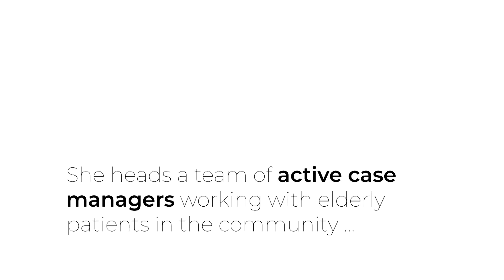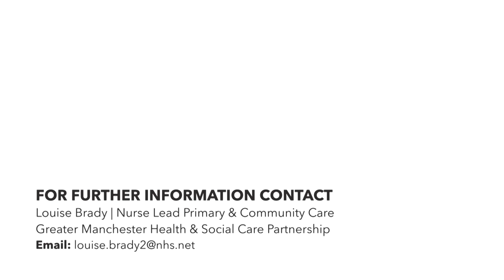Gilly Lee, South Manchester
Advanced nurse practitioner, Gilly Lee, works across south Manchester, she heads a team of active case managers working with elderly patients in the community.

There has never been a more exciting time to become a Greater Manchester nurse across Greater Manchester.

If you are interested in a nursing role or contact our community & primary care Nurse lead for more information.